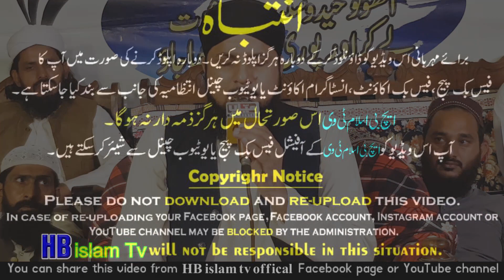Qismat Mein Meri Chain Se Jeena Lekh De, Qari Asif Rasheedi 2023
قسمت میں میری چین سے چینا لکھ دے
قاری محمد آصف رشیدی
Sufiana Kalam,Arfana Kalam,Punjabi Kalam Urdu Kalam,Islamic Bayanat,Urdu Taqareer,Naats,Punjabi Naats,Urdu Naats,
HB islam tv is the owner of all the content uploaded on HB islam tv official, New HB islam tv